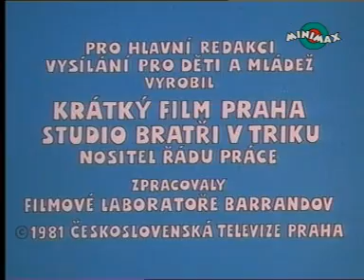Rumcájsz - A jicsíni pék (4. rész)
A televízió képernyőjéről is jól ismert cseh mesehős, Rumcájsz tisztességes életre vágyik, de ezt csak az emberektől távol, egy erdei zsiványtanyán találja meg, ahol boldogan éldegélnek feleségével, Mankával. Václav Ètvrtek népszerű meséi Rumcájsz zsiványos csínytevéseiről szólnak, amelyek igazságot szolgáltatnak Jièinben, és rendet teremtenek a fölfordult világban. Rumcájsz történeteit Radek Pilaø közkedvelt rajzai illusztrálják.